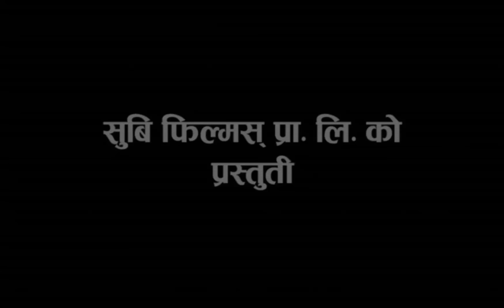Bhadragol, 15 April 2016, Full Episode 96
Copyright @ Ramsar Media Pvt. Ltd. Bhadragol is a nepali Tv serial broadcasting every Friday on Nepal Television. It is one of the most viewed television programs in Nepal. The show is produced by Subash Karki under the banner of Subi Films Pvt. Ltd.

Kumar Katel and Arjun Ghimire are the writers and Shankar Acharya directs the show. The story is based on rural lifestyle and lower middle class people.The show stars Subash Karki, Arjun Ghimire, Kumar Katel, Shankar Acharya, Rakshya Shrestha and Hari Niraula and Sagar Lamsal as main Character.

Banner: Subi Films Pvt. Ltd.
Director: Shankar Acharya
Producer: Subash Karki
Writers: Arjun Ghimire, Kumar Kattel
Editors: Rajendra Manandhar, Rabin Bhatta
Artists: Arjun Ghimire
Kumar Kattel
Shankar Acharya
Subash Karki
Kamalmani Nepal
Rakshya Shrestha
Madhu Sudan Pathak
Sagar Lamsal
Hari Niraula
Gobinda Koirala

This is Bhadragol's 96th Episode. It was aired on Friday, 15th April 2016 on Nepal Television at 8:50 PM.
All Digital Copyright exclusively owned by RamSar Media Pvt. Ltd. Bhadragol is a nepali Tv serial broadcasting every Friday on Nepal Television. It is one of the most viewed television programs in Nepal. The show is produced by Subash Karki under the banner of Subi Films Pvt.